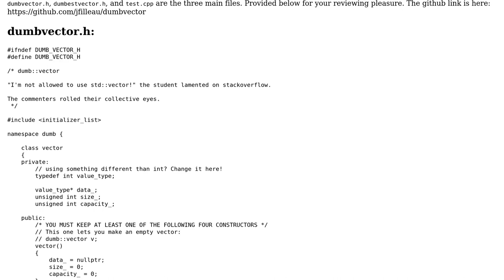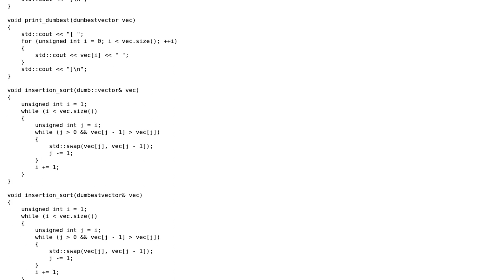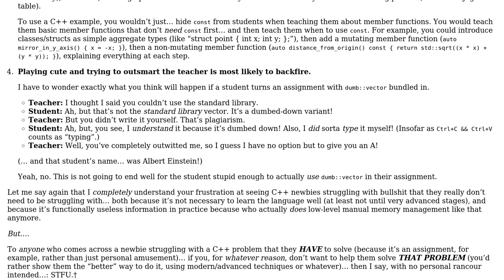dumb::vector - a class for students to use when they are expressly forbidden from using std::vector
Code Review: dumb::vector - a class for students to use when they are expressly forbidden from using std::vector

With thanks & praise to God, and with thanks to the many people who have made this project possible! You are responsible for your own actions.